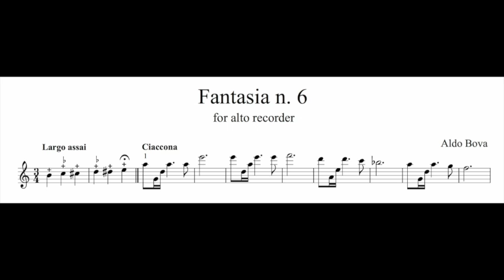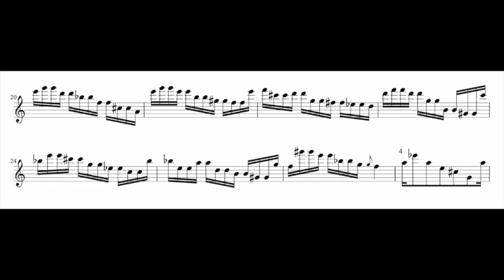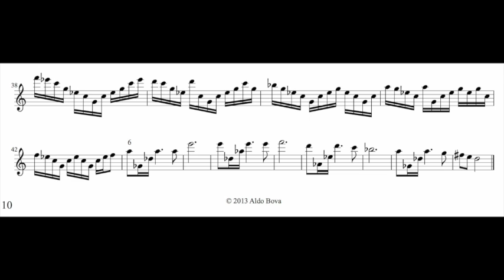A Bova Fantasia n 6 for treble recorder